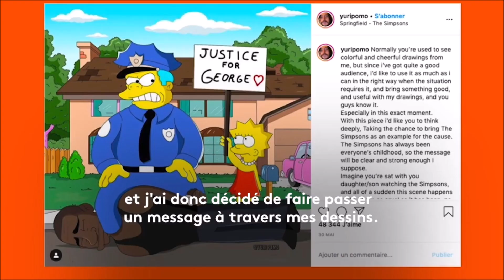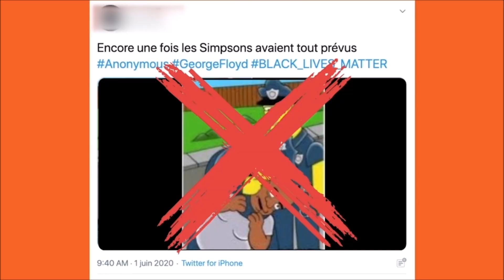👮 Les créateurs des Simpsons l'avaient-ils réellement prédite la mort de George Floyd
Mort de George Floyd : les créateurs des "Simpsons" l'avaient-ils réellement prédite ?
Selon de nombreux internautes, un épisode des "Simpsons" aurait prédit la mort de George Floyd dans les années 1990. L’image, pourtant, ne provient pas du célèbre dessin animé.

"Les Simpsons" auraient prédit l’avenir, en mettant en scène dans les années 1990 la mort de George Floyd, victime de violences policières, le 25 mai, à Minneapolis (Minnesota, États-Unis). C’est en tout cas ce qu’affirment plusieurs internautes, mais est-ce vraiment le cas ? "Eh bien non, l’image qui circule sur les réseaux sociaux n’est pas tiré d’un épisode des 'Simpsons', elle a été dessinée par un artiste italien, qui l’a publiée le 30 mai sur Instagram, pour rendre hommage à George Floyd", précise la journaliste Lisa Beaujour.

Un détournement massif du dessin
"Ce qui s’est passé aux États-Unis, la vidéo de George Floyd, m’a particulièrement marqué. Ces choses-là ne devraient pas exister, et j’ai donc décidé de faire passer un message à travers mes dessins", explique Yuri Pomo. L’artiste s’est rapidement rendu compte que son dessin a été détourné par des internautes, mais cela a pris une telle ampleur qu’il n’a pas pu démentir chaque mauvaise interprétation. "J’ai écrit sur mon mur Facebook, j’ai écrit sur internet et j’ai répondu aux messages, mais malheureusement ce que je peux faire a des limites", regrette-t-il.